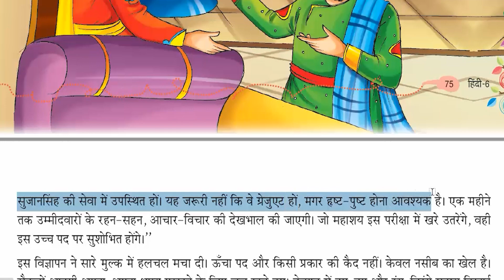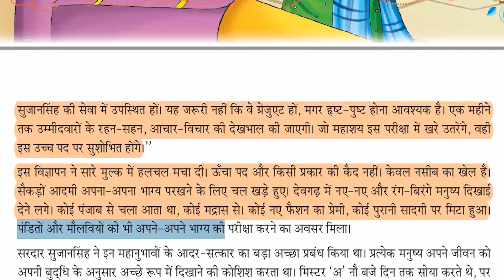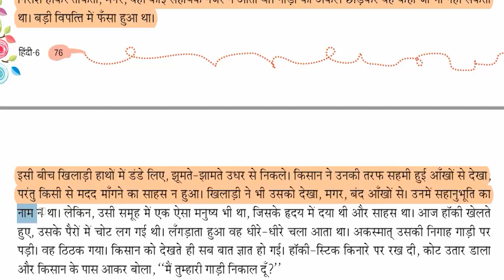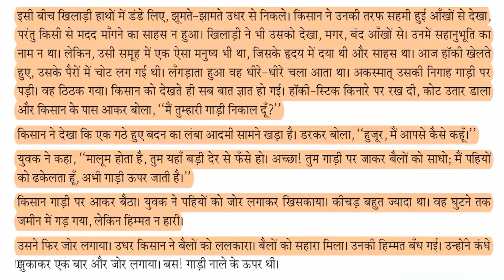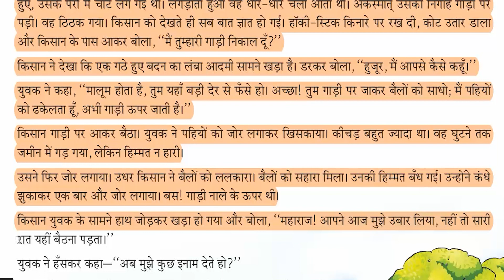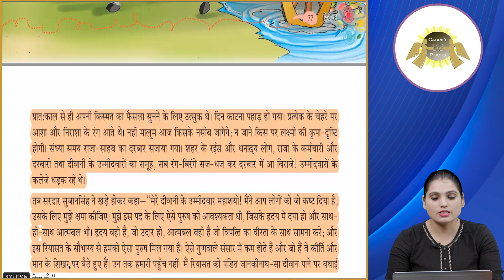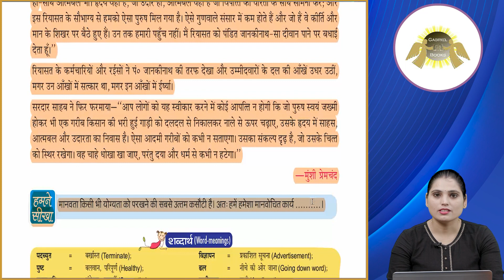Ch 12 | Gabriel Books | Hindi | Class 6 | Pariksha | For children